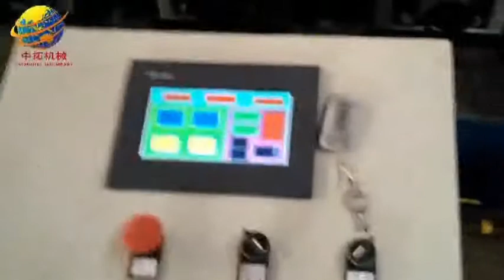Shelf column large punching line